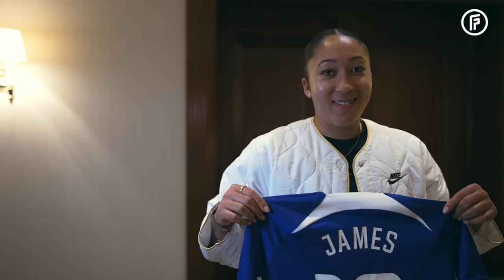Behind the scenes at the 2023 World 11 | The Best FIFA Football Awards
Go behind the scenes with FIFPRO at The Best FIFA Football Awards 2023 as the FIFA FIFPRO Men's World 11 and FIFA FIFPRO Women's World 11 were revealed!

Voted for by footballers around the globe, the World 11 is an all-star team depicting the best players in the current game.

FIFPRO and FIFA congratulate the following winners:

2023 FIFA FIFPRO WOMEN’S WORLD 11

GOALKEEPER
🏴󠁧󠁢󠁥󠁮󠁧󠁿 Mary Earps

DEFENDERS
🏴󠁧󠁢󠁥󠁮󠁧󠁿 Lucy Bronze
🇪🇸 Olga Carmona
🏴󠁧󠁢󠁥󠁮󠁧󠁿 Alex Greenwood

MIDFIELDERS
🇪🇸 Aitana Bonmati
🏴󠁧󠁢󠁥󠁮󠁧󠁿 Ella Toone
🏴󠁧󠁢󠁥󠁮󠁧󠁿 Keira Walsh

FORWARDS
🏴󠁧󠁢󠁥󠁮󠁧󠁿 Lauren James
🇦🇺 Sam Kerr
🇺🇸 Alex Morgan
🏴󠁧󠁢󠁥󠁮󠁧󠁿 Alessia Russo

2023 FIFA FIFPRO MEN’S WORLD 11

GOALKEEPER
🇧🇪 Thibaut Courtois

DEFENDERS
🇵🇹 Ruben Dias
🏴󠁧󠁢󠁥󠁮󠁧󠁿 John Stones
🏴󠁧󠁢󠁥󠁮󠁧󠁿 Kyle Walker

MIDFIELDERS
🏴󠁧󠁢󠁥󠁮󠁧󠁿 Jude Bellingham
🇧🇪 Kevin De Bruyne
🇵🇹 Bernardo Silva

FORWARDS
🇳🇴 Erling Haaland
🇫🇷 Kylian Mbappe
🇦🇷 Lionel Messi
🇧🇷 Vinicius Junior